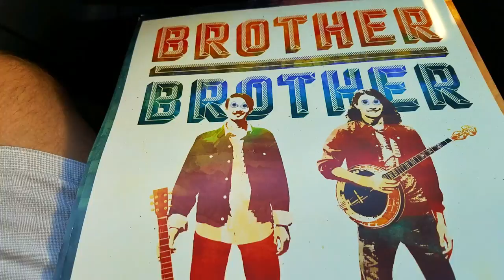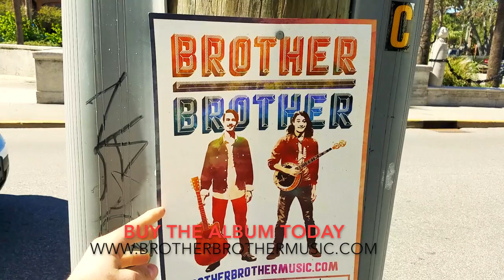Hanging posters in broad daylight - GabiLife Vlog